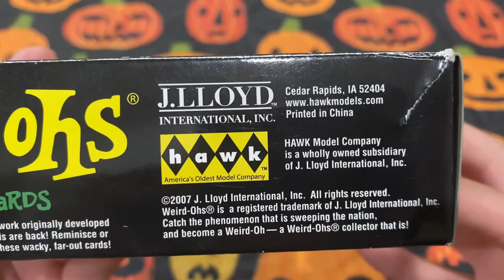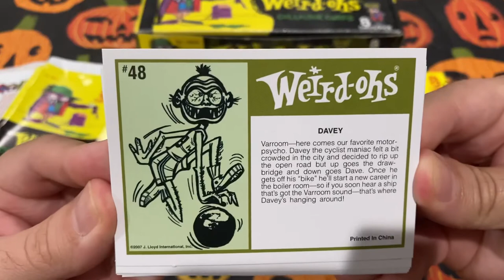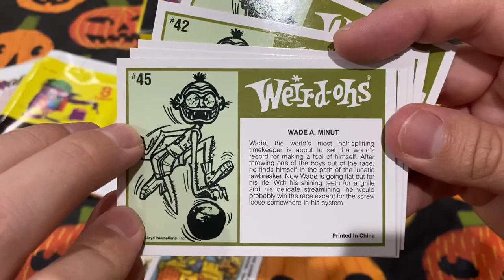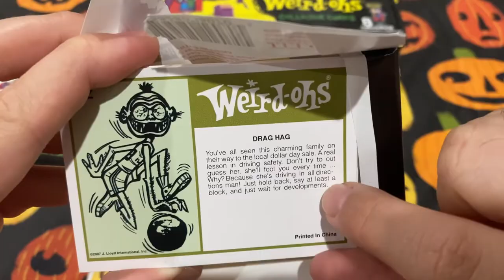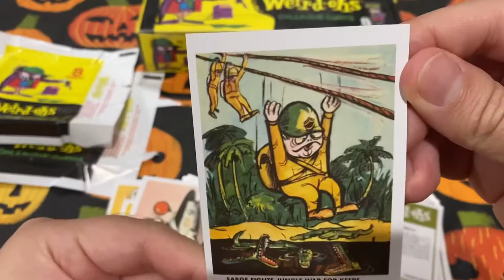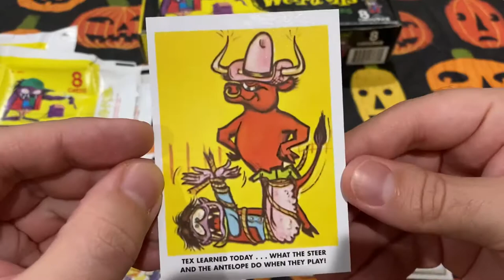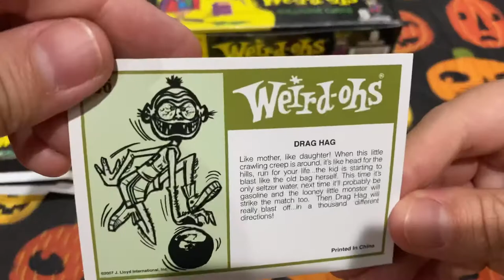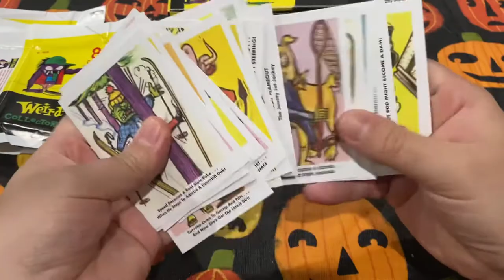Weird-Ohs Collector Cards Unwrapping! ASMR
Hello everyone!  We are Aaron and Matt, a couple of treasure hunters! Pete is our Dog, Mascot, and Protector of Fine Treasures!